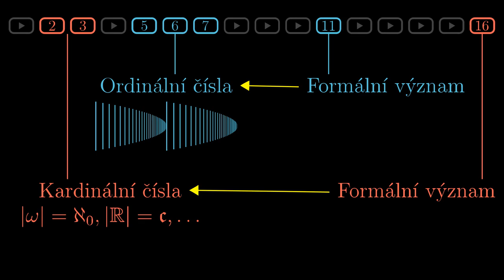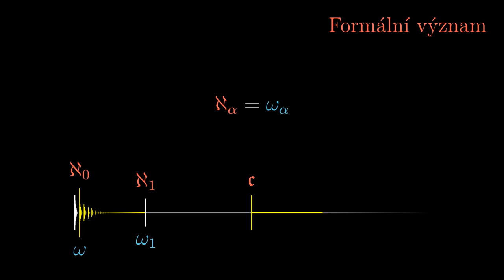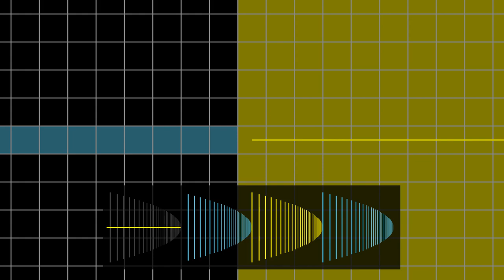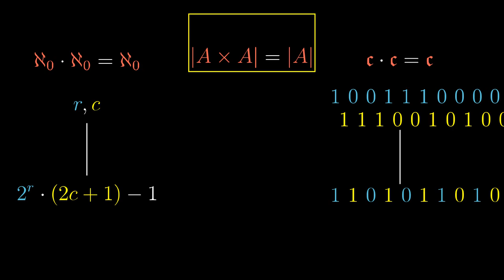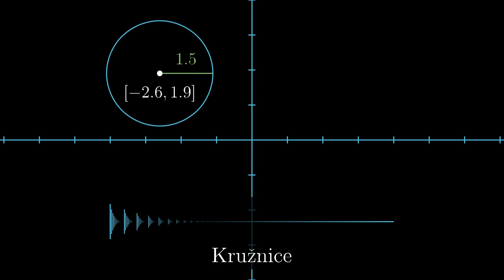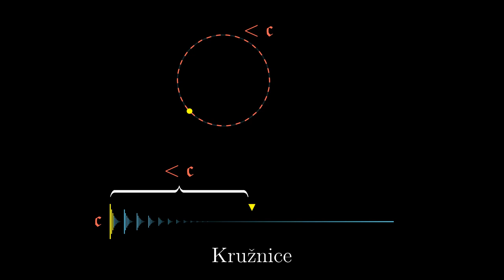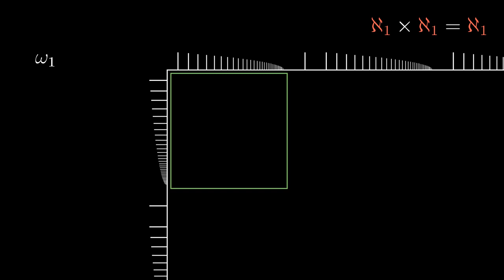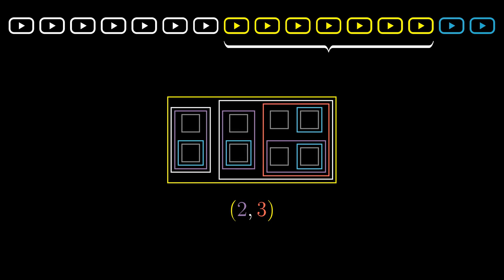Rekurze na kardinálu -- 16. Esence teorie množin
Formální podoba kardinálního čisla, a její využití pro konstrukci množiny bodů v rovině, která protne každou kružnici přesně třikrát